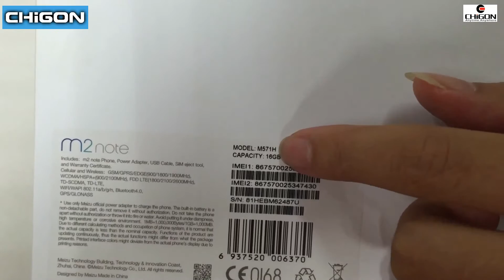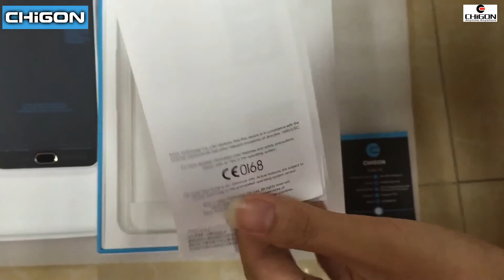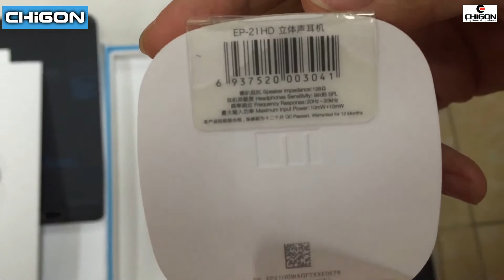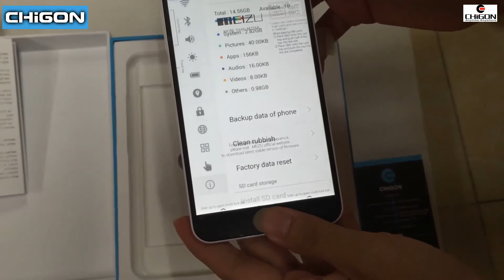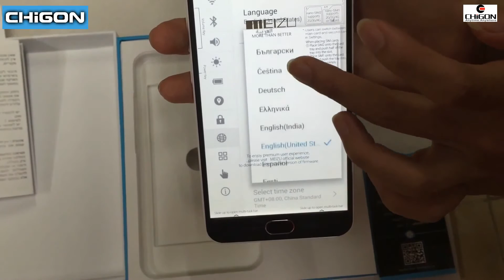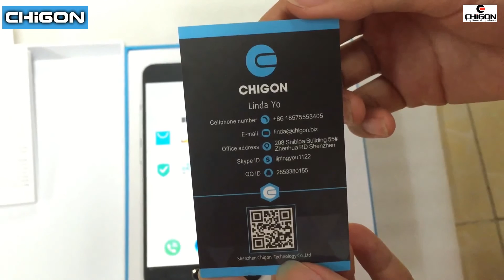Meizu M2 Note Unboxing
There are lots of phones in market, some are very good. Problem is getting good phones deliver to your hands on right time.

It is really hard to grab such cool phones due to limited stocks and availability as well as high demand.

We have tried to move some of our limited stock more closer to our Europe, Ukraine, and Asia Fans.

Below you can find links to order.

Sure it is not review, and we are not going to post any review about this phone as you can find reviews about meizu m2 note easily.

And yeah first 100 order will get some surprise gifts too !

 Meizu M2 Note International version

1. only for euro countries ,
after confirming payment will be shipped out within 1 day, after shipping out, 1-3days will delivery to whole euro countries

2. only for Ukraine friends !

3. stock in hk warehouse , after ordering , will be shipped out within 1 day , by SG POST free  , or by SG ems (not free)